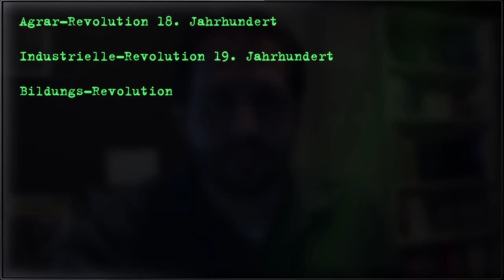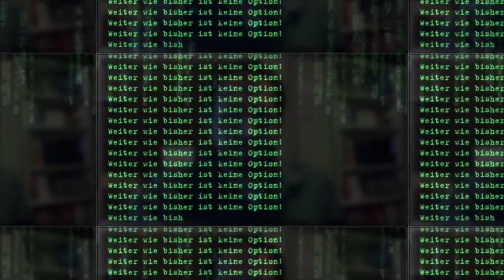'Freeman Austria' Joe Kreissl meets 'Ubuntu Contributionism' Michael Tellinger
after his presentation at the 'Ereignishorizont 2014' in Austria, Michael Tellinger had a nice little talk with Joe Kreissl about the actual situation on planet earth, the awakening of consciousness and their perspectives upon live and freedom.

Nach seinem Vortrag beim Ereignishorizont 2014 in Rabenstein plauderte Michael Tellinger mit Joe Kreissl über die aktuelle Situation auf dem Planeten Erde, das Aufwachen der Menschheit, das Leben an sich und über die Freiheit.

ja, und - die Untertitel, die sind noch ein bisschen verrutscht, das kann ich eventuell irgendwann einmal anpassen, bitte nicht wundern ;-)